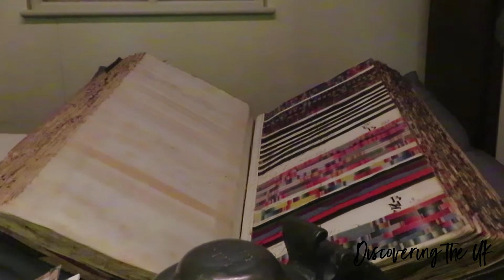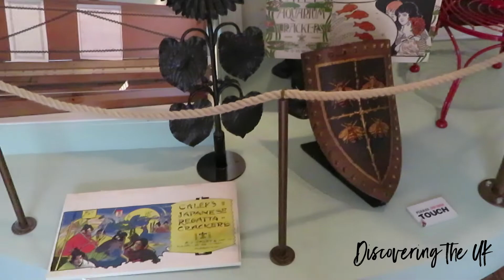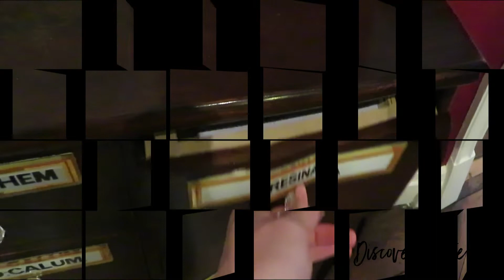The Museum of Norwich at the Bridewell, June 2022.